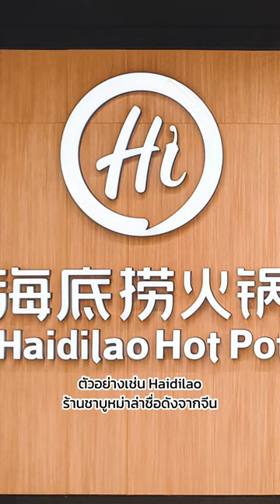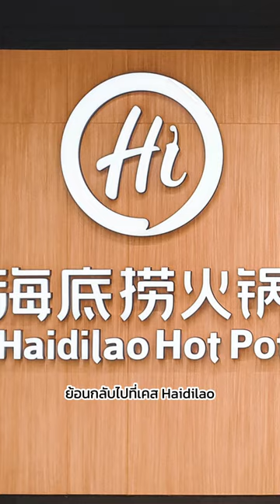ขายของเหมือนกัน แต่ลูกค้าจำไม่ลืมด้วยการตลาดเชิงประสบการณ์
ลูกค้าไม่รู้จักเรา ทำไงดี! มามัดใจลูกค้าด้วย "การตลาดเชิงประสบการณ์"